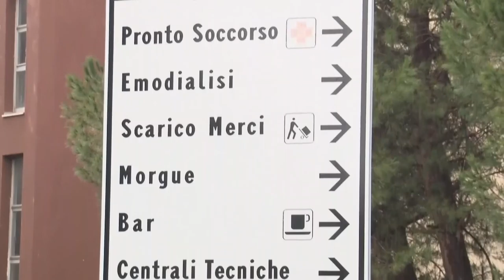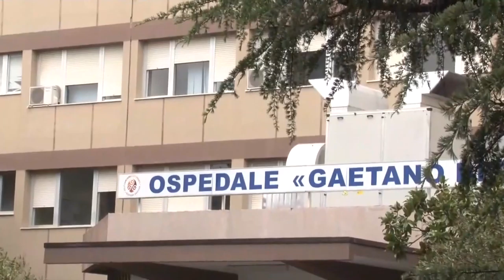Breast Unit Asl Chieti al top in Italia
Ottima performance generale nel 2020 della Breast Unit della Asl Lanciano Vasto Chieti che nonostante il Covid ha sfiorato i mille interventi, raggiungendo i vertici della classifica italiana